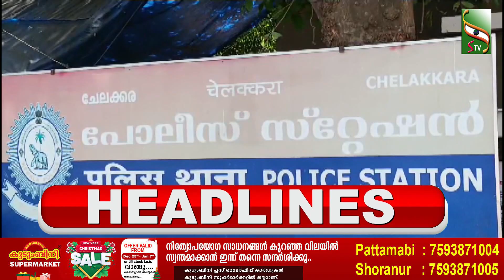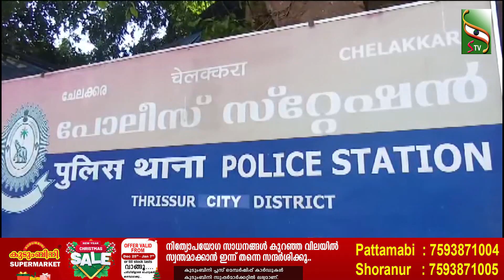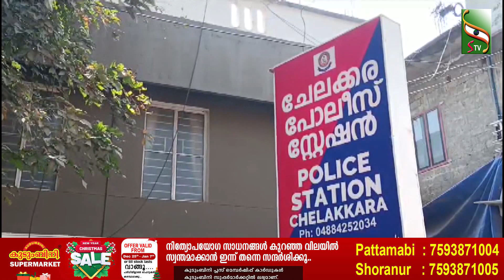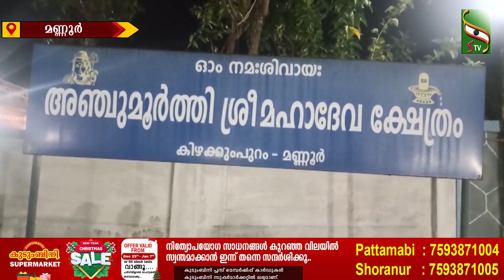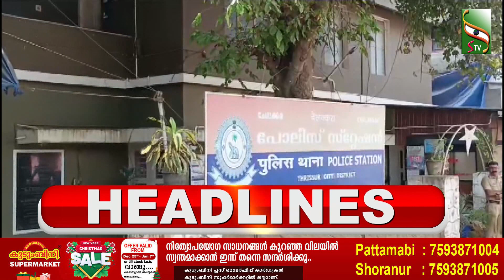NEWS NOON | 27.12.2023